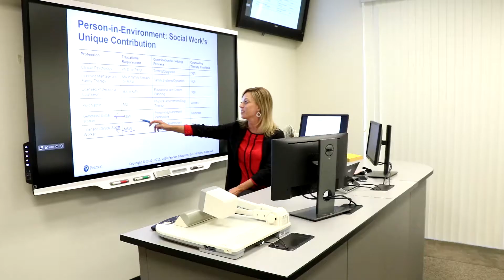Reach Higher at Northwestern-Woodward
Northwestern Oklahoma State University in Woodward is ready to help you start and finish your degree.